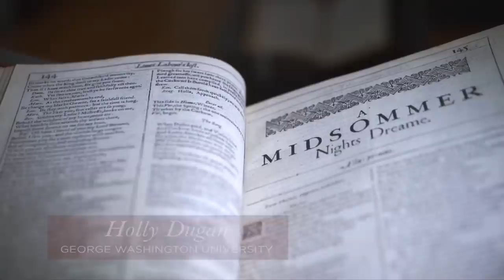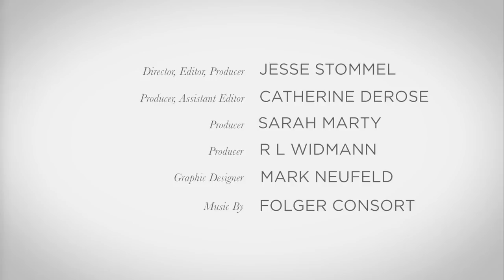Shakespeare in Community (Act 3): A Midsummer Night's Dream and Shakespeare Across Borders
How does Shakespeare travel: across borders, across oceans, across continents, and from one language to another?

In A Midsummer Night's Dream, Lysander says, “The course of true love never did run smooth” (Act 1, scene 1, line 136). Shakespeare here is very clever, for he uses the word “course." A course is an abstraction but it is also a word that means the very ground on which a race is run. So a “course” is something physical that our feet touch as we are running in that race. And Shakespeare keeps us in mind of community because he makes his character speak about something that binds us all together: the wish for love and the hope that we find it.

Director, Editor, Producer: Jesse Stommel
Producer, Assistant Editor: Catherine DeRose
Producer: Sarah Marty
Producer: R L Widmann
Graphic Designer: Mark Neufeld